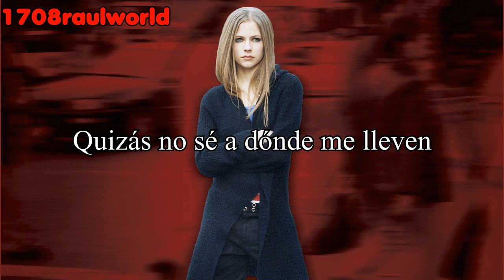Avril Lavigne - Breakaway (Traducida Al Español)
Artista: Avril Lavigne
Canción: Breakaway
Album: Let Go (20th Anniversary Edition)
Año: 2022

Avril Lavigne - Breakaway Letra En Español
Avril Lavigne - Breakaway Subtitulada